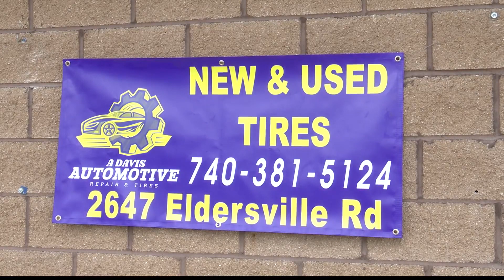“Caring for your cars like our own” that’s the motto for a new local business